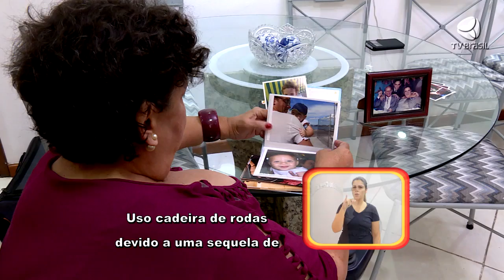Programa Especial - Elaine Medeiros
Elaine Medeiros é mãe do Saulo há 50 anos. Ela contou para gente sobre a cumplicidade que tem com Saulo, desde a infância dele até hoje